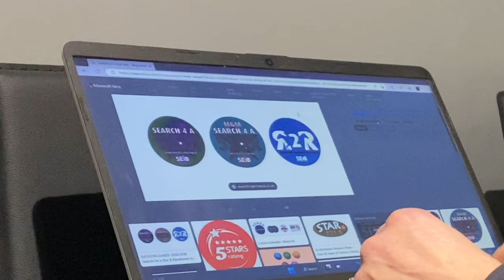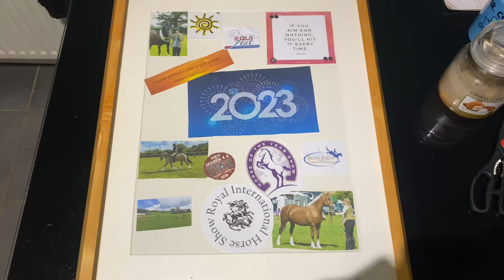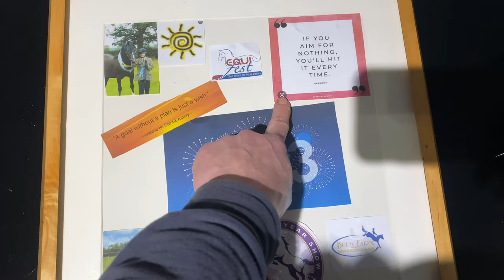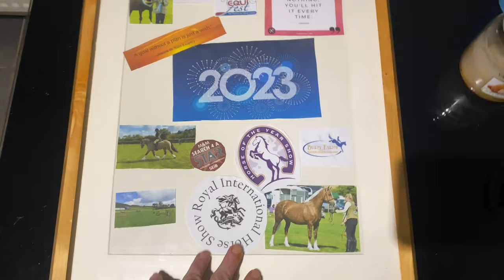Manifesting your best show season. How to make a horse show vision board to get results in 2023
Here I share my journey from a complete novice horse rider to now competing at horse of the year (HOYS) shows whilst being a completely self-taught equestrian.
I have failed so many times over the years but always learnt something from it, I hope that my YouTube channel will be able to help teach you all the little bits that nobody seems to share and help progress you on your journey quicker than I did on mine.

Willow - 11yr old Welsh section D - Sooty palomino
Gambler - 9yr old Welsh section D - Black roan
Champ - 7yr old Welsh section D - Buckskin
Donut - 2yr old Welsh section D - Chestnut roan

I'm not perfect and I make mistakes but what we learn from it is what truly matters.

if you like what you see then please like and subscribe, it will really help me out to share my page with more like-minded people looking to go up the levels in the showring,
I regularly upload videos and vlogs on what me and my equines get up to and also some 'How to' videos for my beginner riders and fellow equestrians.